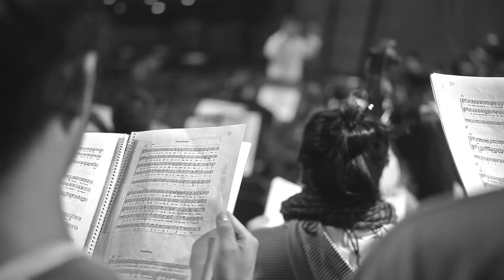El Coro Estable en el CCK